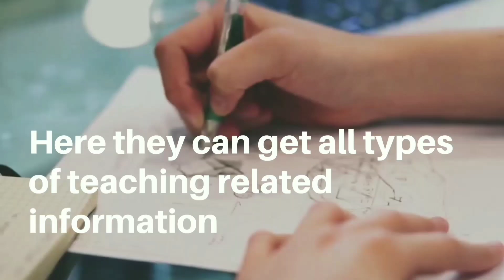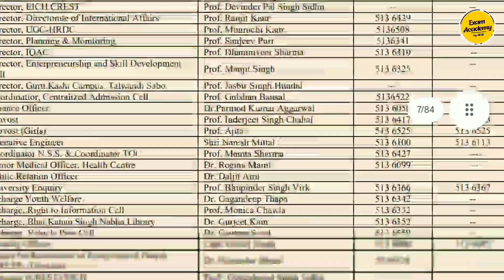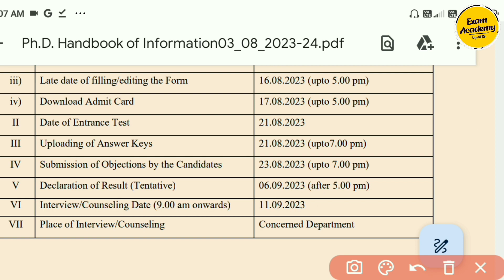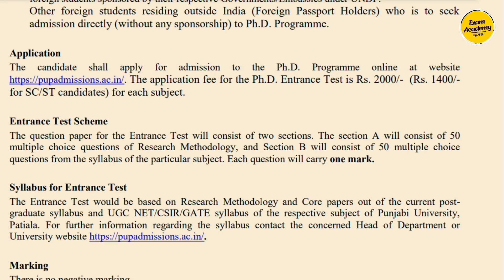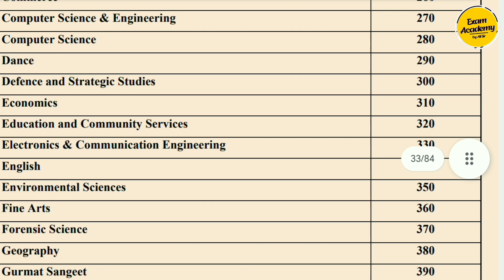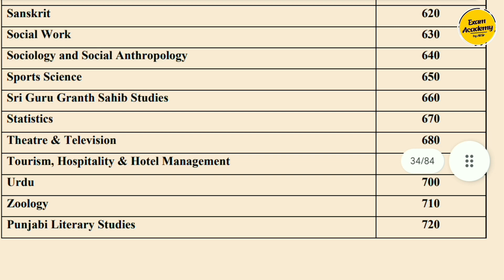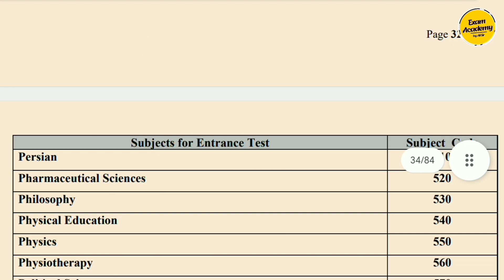PhD Notification 2023 | PHD in Panjabi University Patiyala || PhD Admission, fees, Syllabus